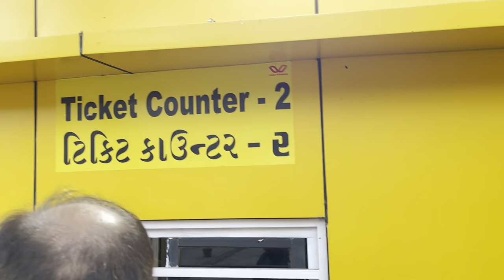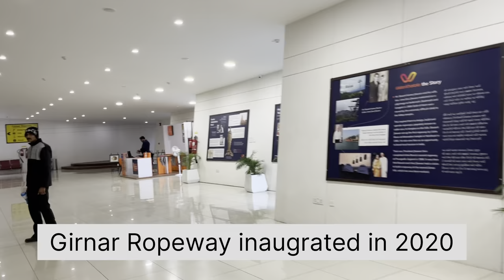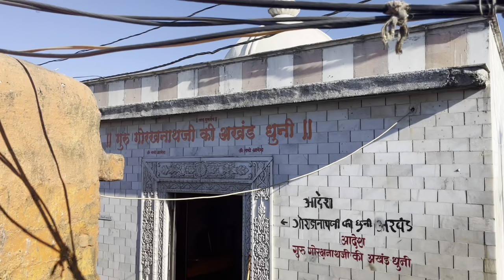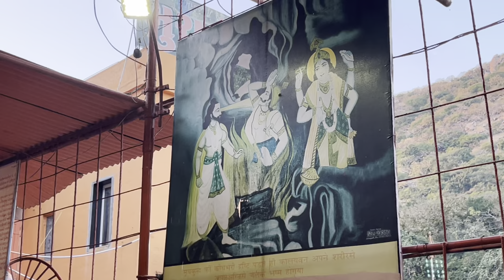VLOG - Asia's Longest Ropeway | Girnar Parvat Junagadh | Balram's sasural | Narsi Mehta | Muchukund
vlog Girnar Parvat in Junagadh || Balram ji k sasural || Narsi Mehta ki bhajan sthali || Muchukund Gufa

Saurashtra series- Episode 10

Girnar Taleti
Jagdamba mata Mandir
Guru Dattatreya mandir (charan paduka darshan)
Jain Temple
Asia's longest Ropeway - Girnar
Shri Radha Damodar Shri Rewati Balram Mandir
Bhavnath Mahadev mandir
Gayatri Mandir
Bhageshwari Mandir
Swaminarayan Mandir
Gopal ji Ashram

Haribol !!!

Hare Krishna